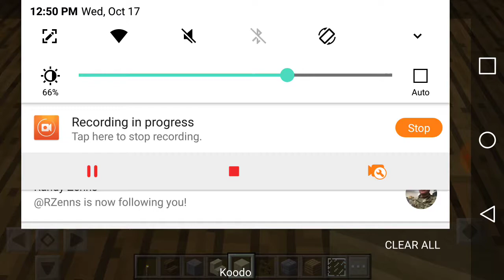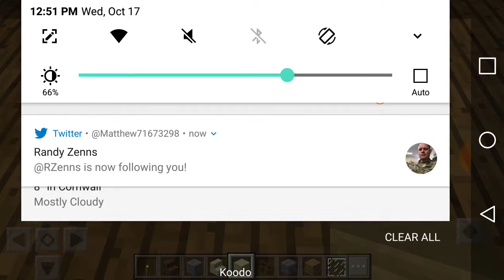Minecraft Hogwarts Build Part 44: Building the Clock Tower Part 6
My other Twitter account: @GamerBoy199819

I hope you guys enjoyed today's video of another minecraft build, next week s video will on max payne for a gameplay, thank you guys so much for the 34 subscribers, im hoping to reach either 40 or over 40 Subscribers or 50 Subscribers. As always, thank you so much you guys for the love and support that you have been showing me and thank you so much for subscribing to the channel and I'll see you guys next time.